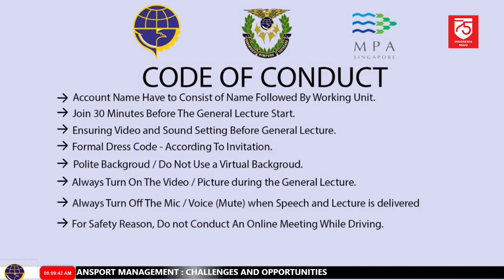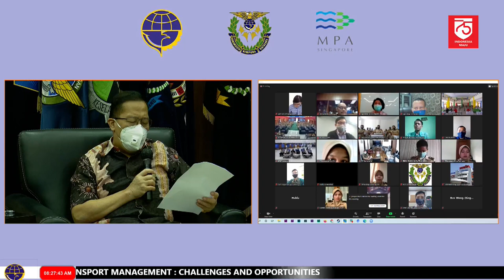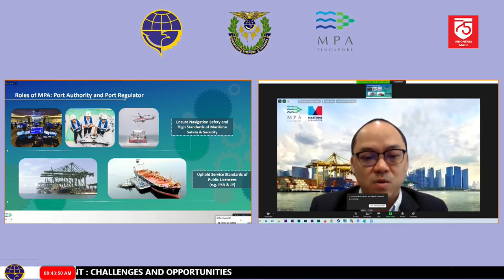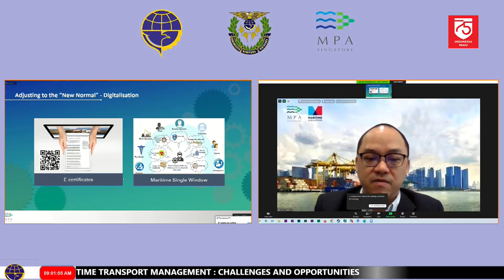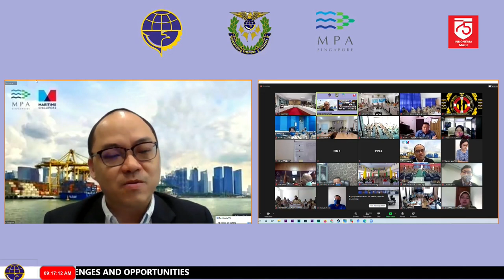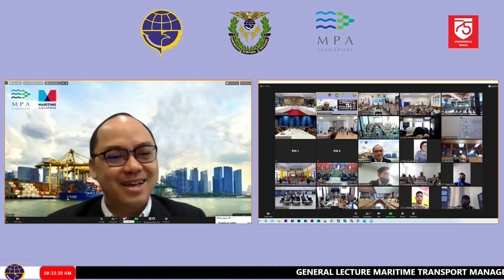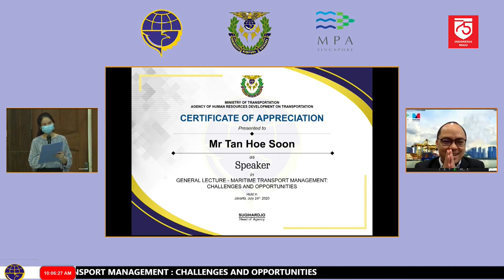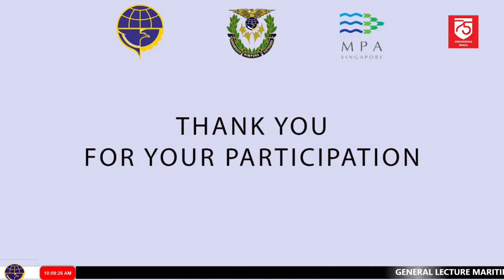General Lecture Maritime Transport Management: Challenges and Opportunities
Untuk meningkatkan pengetahuan dan wawasan para taruna dan civitas akademika seluruh sekolah di lingkungan BPSDM Perhubungan tentang kondisi dan tantangan transportasi yang terjadi di sektor pelayaran. Badan Pengembangan Sumber Daya Manusia Perhubungan bekerja sama dengan Maritime and Port Authority of Singapore menyelenggarakan General Lecture yang dilaksanakan secara online dengan tema "Maritime Transport Management: Challenges and Opportunities".